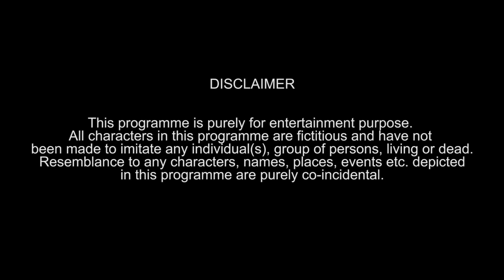Cabs v/s Auto-Rickshaw - Part 2 | Funcho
Tumko kya pasand hai? Cabs ya Auto-Rickshaw.
Let us know your favorite parts from the video in the comments below.

Asst. Writer -

𝙎𝙃𝙊𝙍𝙏𝙎 𝘾𝙃𝘼𝙉𝙉𝙀𝙇  -  @FunchoShortsOfficial
𝙑𝙇𝙊𝙂 𝘾𝙃𝘼𝙉𝙉𝙀𝙇 - @DhruvShyamVlogs